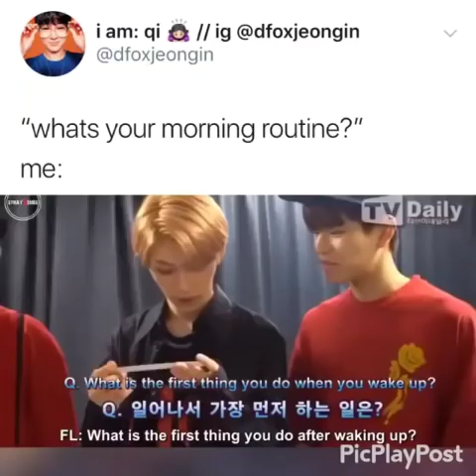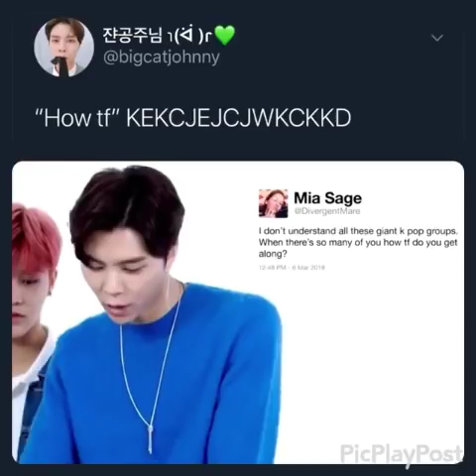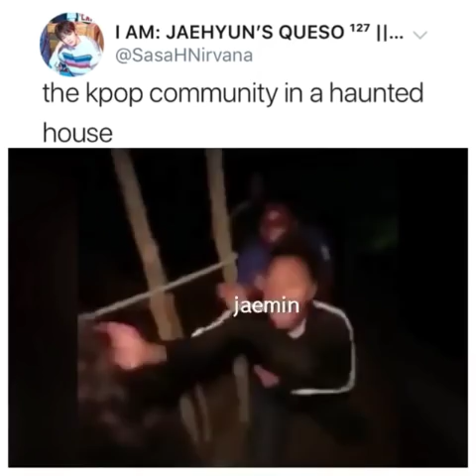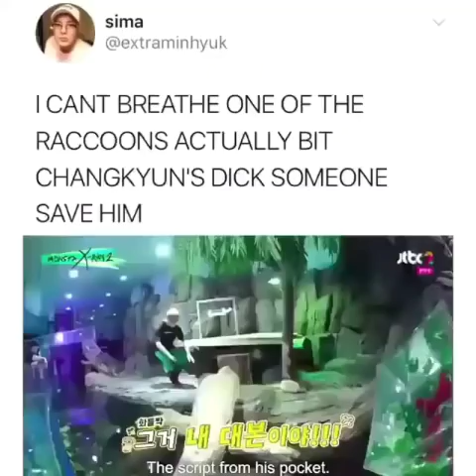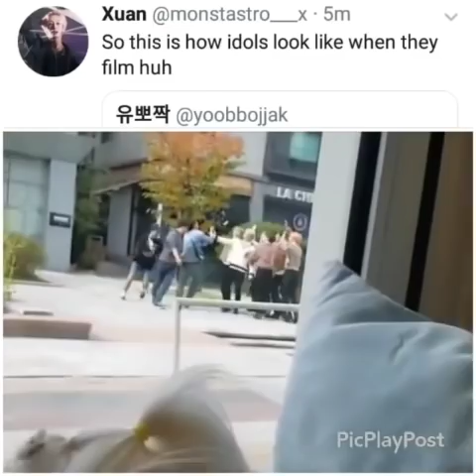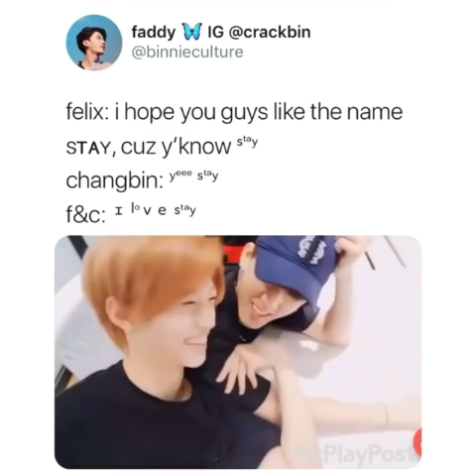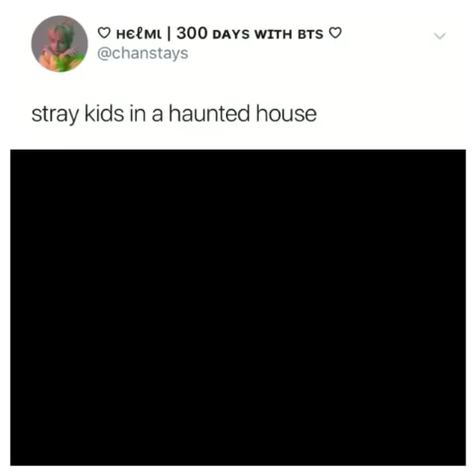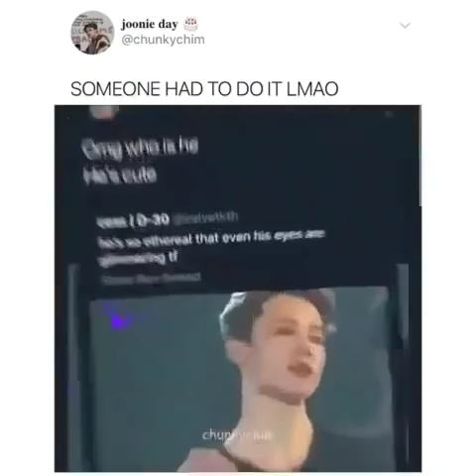Kpop vines to procrastinate pt.11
Just enjoy :D